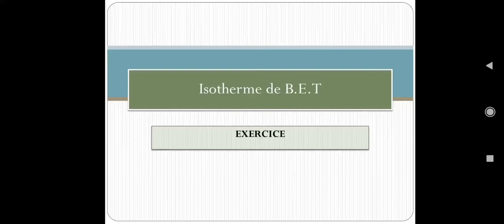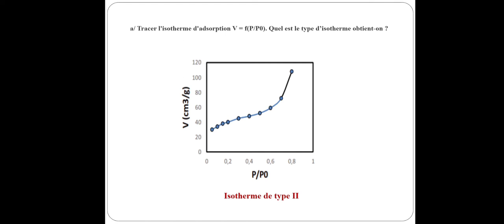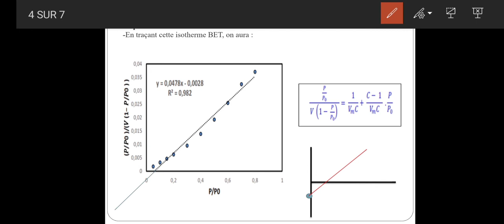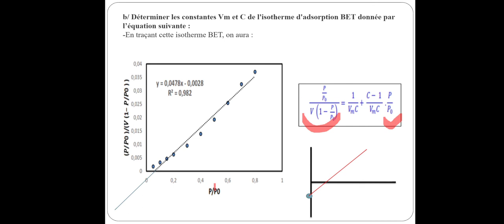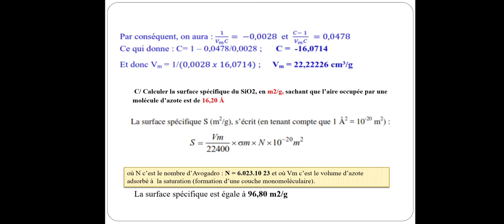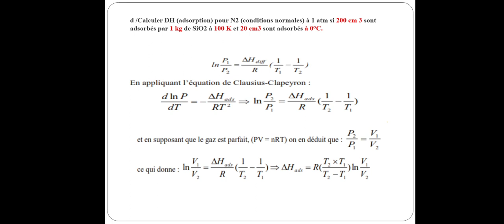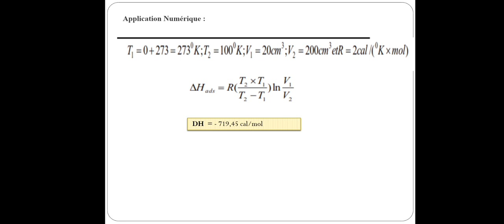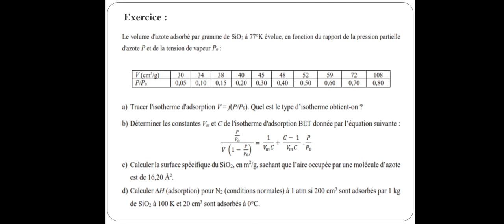Isotherme de BET "Exercice"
Remarque:
Dans la 3 ème question la valeurs de l’aire occupée par une molécule d’azote(la surface moyenne ) est  16,20 Å^2 et non pas 16.20Å donc n7awlouha directement en m2
ctd la valeurs de la surface moyenne finale  aprés la conversion d'unité egale a 16.20*10 ^(-20)